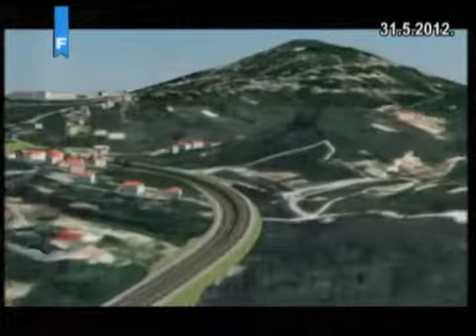EU Reportage - Why Corridor Vc Important for BiH and its Citizens?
EU Reportage - FTV broadcast on 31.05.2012. This reportage will give an overview of the importance of the corridor Vc for BiH and its citizens. How to accelerate it construction of the highway and how the EU could further contribute to the realisation of this project, both politically and financially through the IPA program?